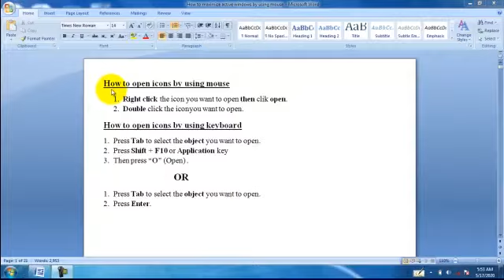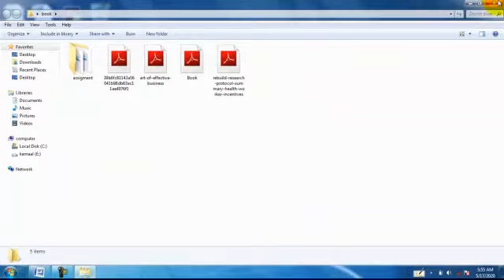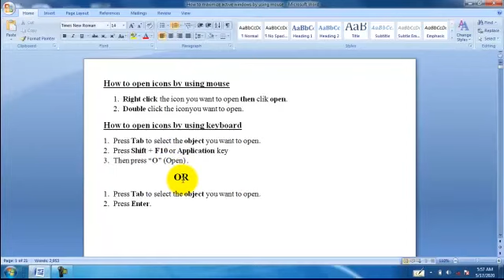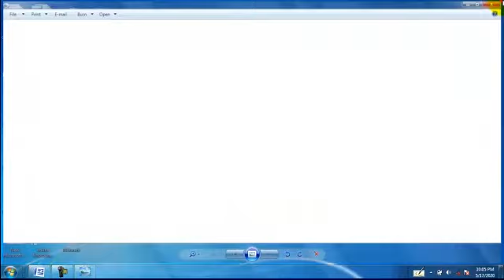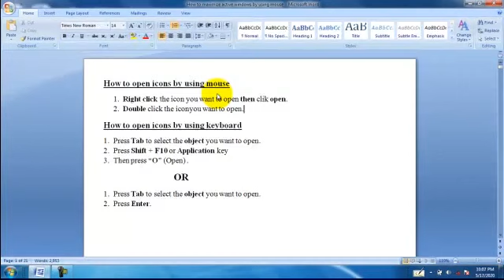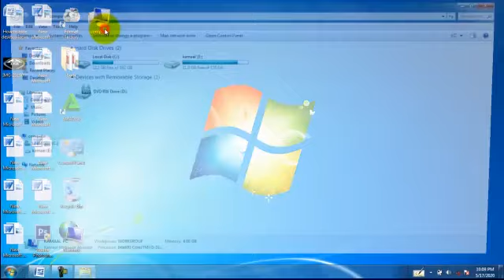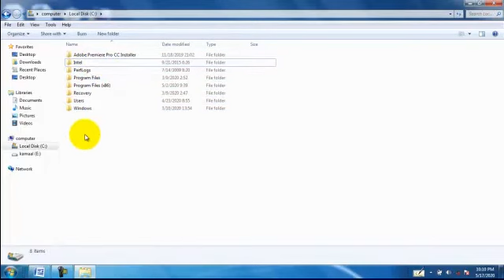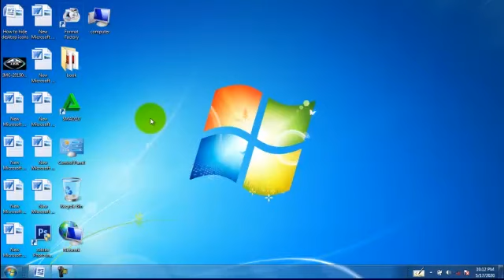Aas aaska kumbuyuutarka cashirka 8aad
Waad ku mahadsan tahay daawashada muuqaalka,
Hadaad ka heshay muuqaal kaan fadlan like saar mahadsanid
wixii talo iyo tusaale ah fadlan waxaad noogu soo diri kartaa ciwaanadaan mahadsanid.
FG: MAALMAHA ISNIINTA, ARBACADA IYO JIMCAHA WAXAAD NAGALA SOCON KARTAA CASHIRO COMPUTER AH.